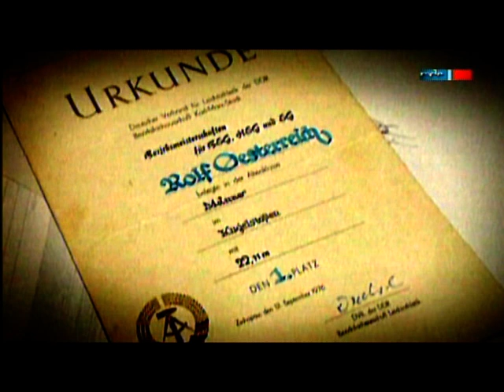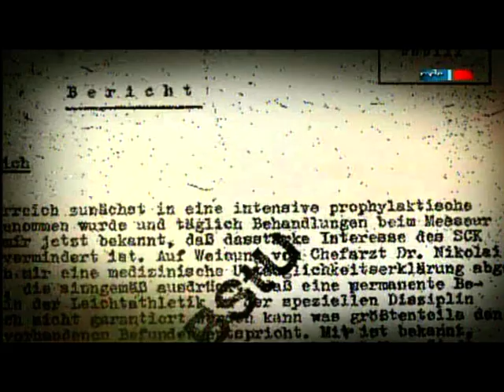Rolf Österreich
Der verschwiegene Weltrekord im Kugelstoß